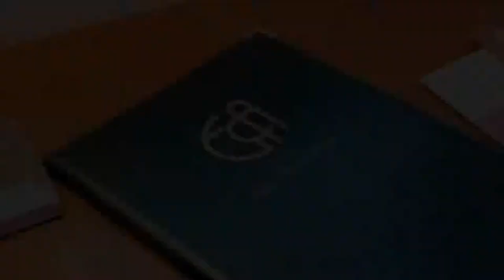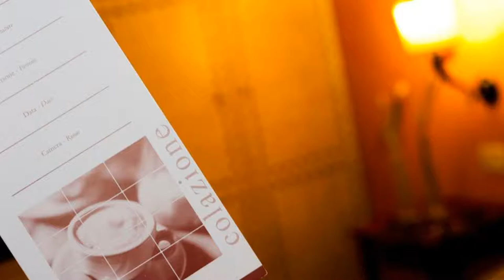Hotel Vecchio Borgo, Palermo, Italy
About Property:
You're eligible for a Genius discount at Hotel Vecchio Borgo! To save at this property, all you have to do is sign in.
Located just 100 m from Palermo's Politeama Theatre, Hotel Vecchio Borgo offers free Wi-Fi and a 24-hour reception. Rooms have a satellite flat-screen TV.
Rooms at the Vecchio Borgo Hotel come with air conditioning and elegant parquet floors. Some offer a balcony and complimentary toiletries.
A generous breakfast of local homemade food is served daily. Staff can recommen...
Property Type: Hotel
Address: Via Quintino Sella 1/7, 90139 Palermo, Italy
Searching For
1. Hotel Vecchio Borgo - Palermo - Italy
2. Hotel Vecchio Borgo - Palermo - Italy Address
3. Hotel Vecchio Borgo - Palermo - Italy Rooms
4. Hotel Vecchio Borgo - Palermo - Italy Amenities
5. Hotel Vecchio Borgo - Palermo - Italy Offers and Deals
Audio Credit:
Track Title: Reasons To Hope
Artist: Reed Mathis